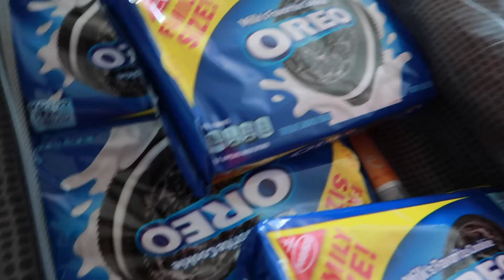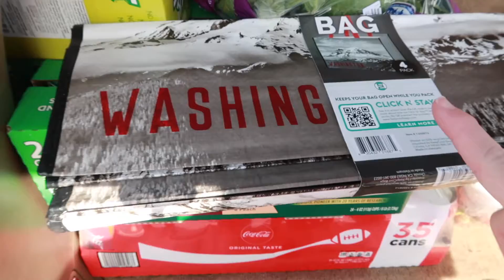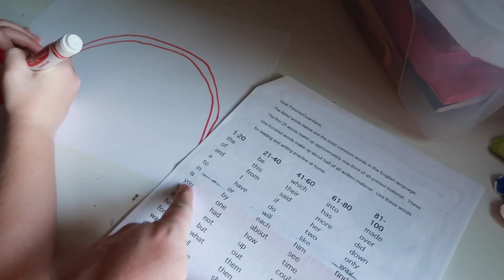Pack with Me...for ONE DAY? - Mom's going on a Secret Trip ALONE!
Why am I packing FIVE packages of OREOS in my carry-on? Come pack with me and follow along as I prep to out of town...for ONE DAY?